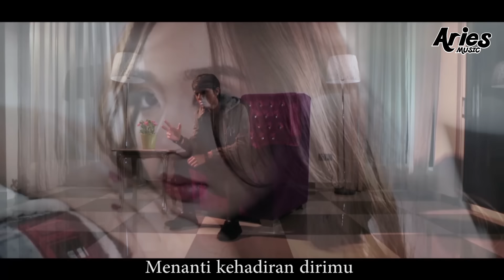Dadilia Band - Jelmaan Rindu (Official Music Video with Lyric)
Aiman Tino - Permata Cinta (Official Lirik Video)

DADILIA Band ditubuhkan pada awal tahun 2017 . Dianggotai oleh Ejoy selaku vocalist , Afiq selaku guitarist , Apar selaku bassist dan Amer selaku drummer . Kami lahir pada tahun yang sama pada tahun 1995 berumur 22tahun dan berasal dari tempat yang sama iaitu Kuala Kubu Bharu, Selangor, Malaysia. Mengharap Single pertama “Jelmaan Rindu” boleh membawa kejayaan untuk kita.

### FOLLOW US ###

Artiste Booking & Promotion :
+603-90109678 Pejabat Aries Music